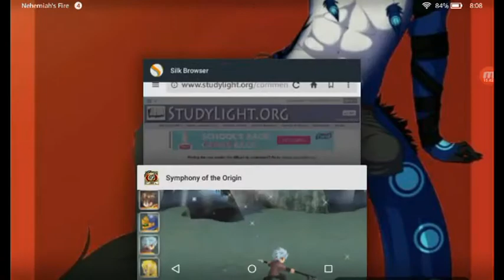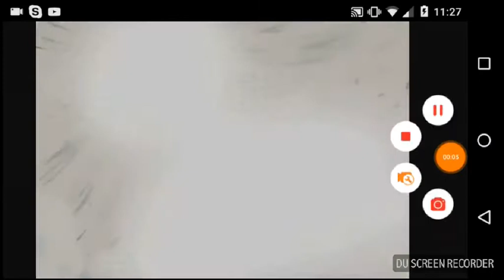FIGHTING A UNICORN PEDOPHILE!!!! Symphony of the Origin episode 5